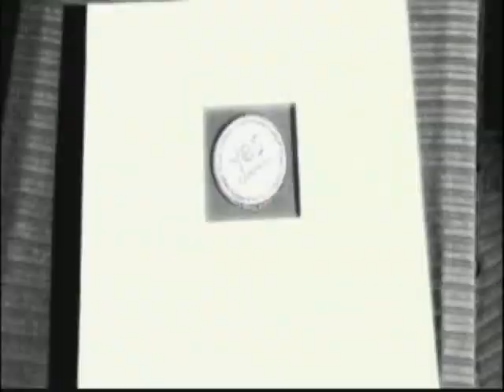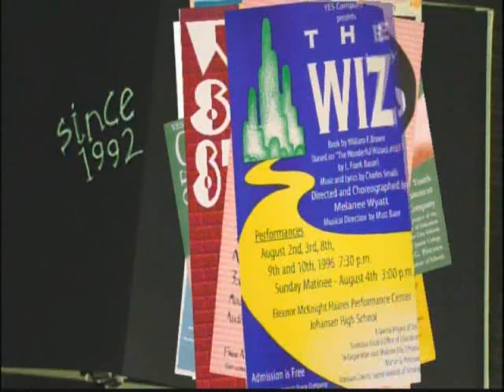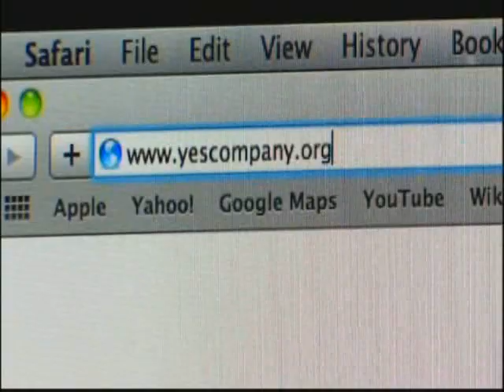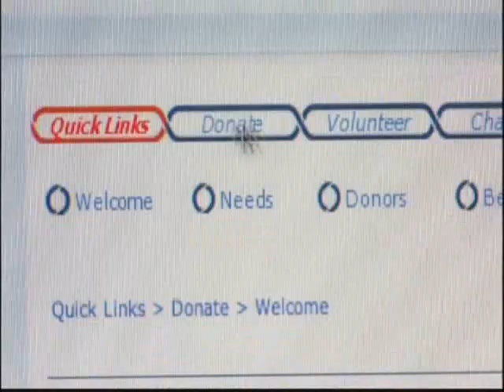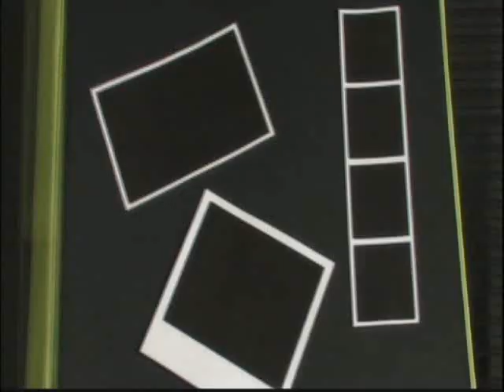YES Company Promo Video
Here's a sneak peak at the Company and what it's about. Included in the video is some old show footage as well!

Yes, the audio is out of sync. And there are a couple of skips. Not YouTube's fault.